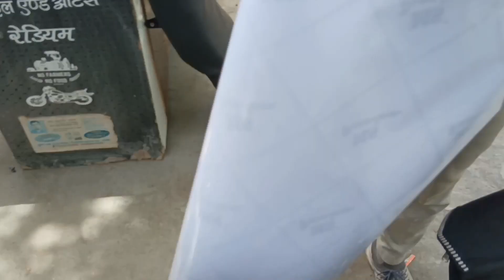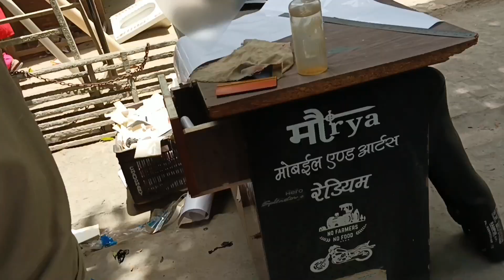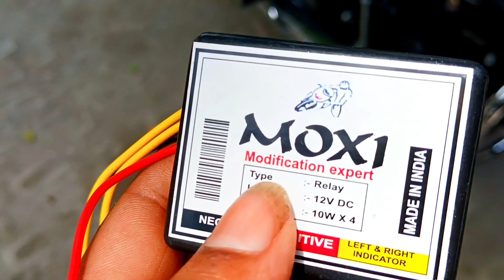Hero Splendorbike ||laminationwhite colourwrapping#indicatorflusher#fittingdiffer#light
@Mrsvideo12 tyshorts modifiedbike reelsinstagram lamination whitecolour splendorlover wrappingmachine #@Radiummaurya9396 tyshorts feedshorts indicatorflasher fitting differlight#trendingvideo Newsplendor2024#